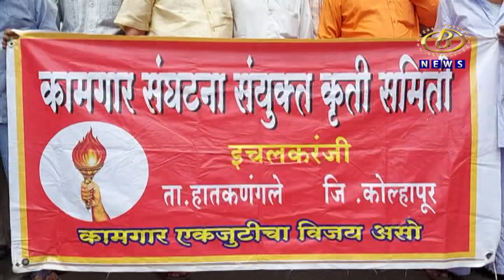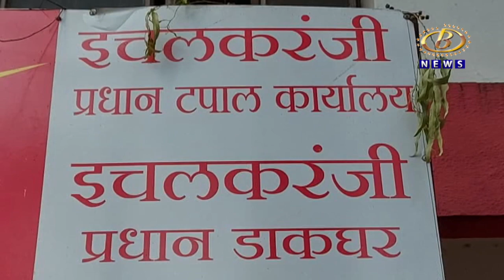देशव्यापी संपामुळं इचलकरंजीत सोमवार ठरला आंदोलनाचा दिवस